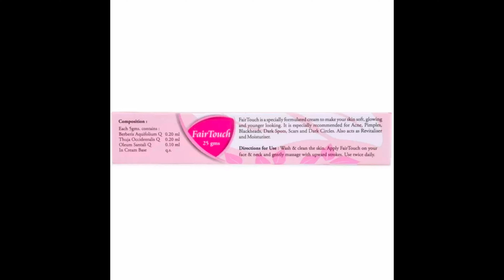Allen Fair Touch Face Cream Information And Review In hindi